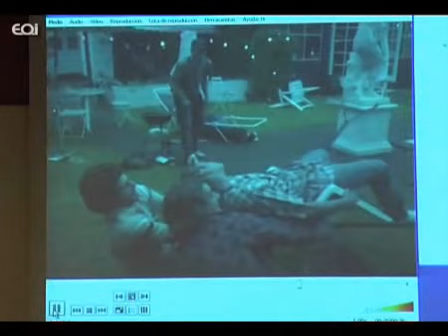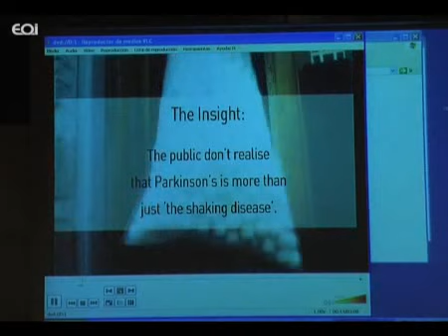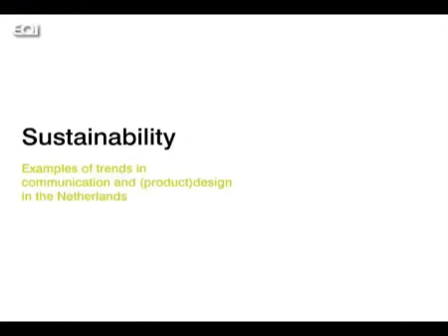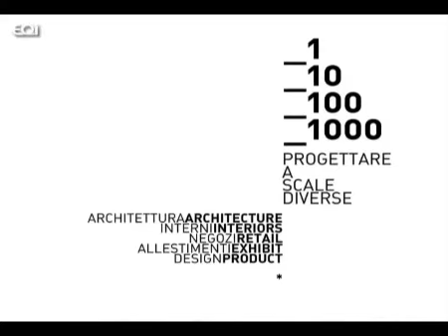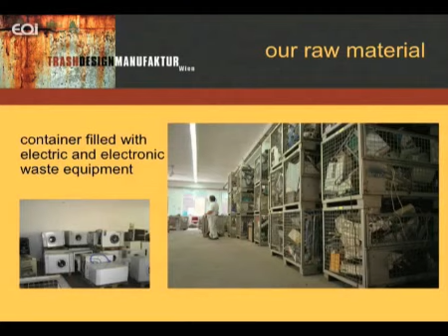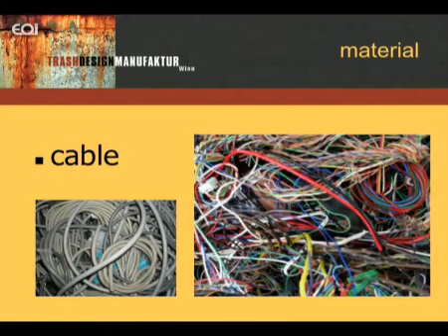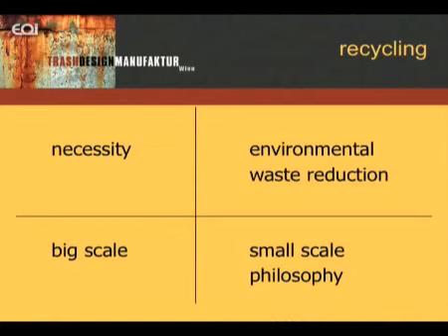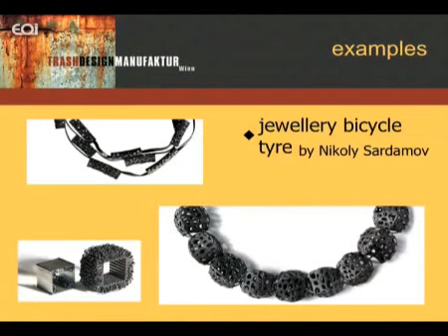Design Tendencies in a Glocal World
Los cuatro premiados del Concurso Best_ed 2010 presentan sus trabajos.
Silas Jansson y Cliff Kagawa Holm, art directors de Saatchi & Saatchi, exponen varias piezas visuales fundadas sobre la fuerza de una creatividad desbordante. Gabriele Buratti, arquitecto, partner di Buratti+Battiston Architects (Milán, Italia) presenta un trabajo que se funda sobre el ideal de la belleza. Alexander Kraaij, director creativo de la agencia de comunicación Spranq, expone el principio de un trabajo fundado sobre sostenibilidad y cultura libre. Por último Magdalena Höller concluye con su línea de joyas y accesorios productos de un trabajo social y de material reciclado.
25_03_2010

Ponencias relacionadas:
Spranq